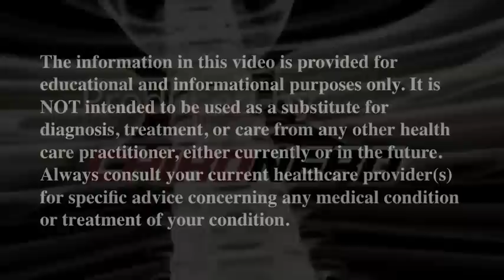Sciatica - Chiropractic Tips, Treatments and Techniques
Dr. Pirkl practices diversified, manual technique and offers competent adjustments of the back, neck, and extremity joints. Often joints become restricted as a result of injury or neglect and respond very well to manipulation that increases flexibility and function. The adjustment itself is modified for each individual patient and improves range of motion, decreases pain, decreases spasm and improves nervous system function. Chiropractors are trained in the location of nerves and are experts at finding and removing any joint or muscular interference. In this way it is often possible to reduce pain and improve function in any joint or region of the body.